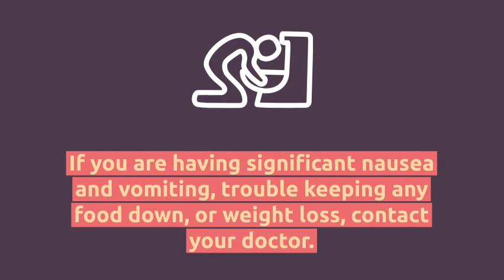Early symptom of pregnancy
As an early symptom of pregnancy, morning sickness including nausea and vomiting can linger for the first trimester.

Follow these tips to help ease your common sign of morning sickness
⏺️ Eat small meals frequently and do not skip meals.